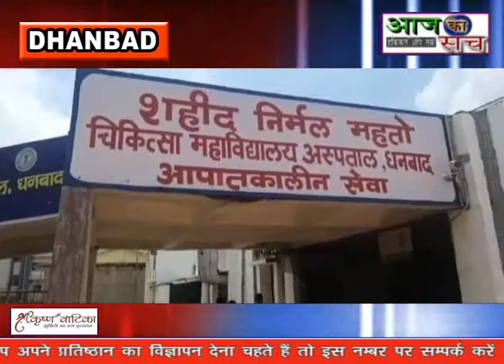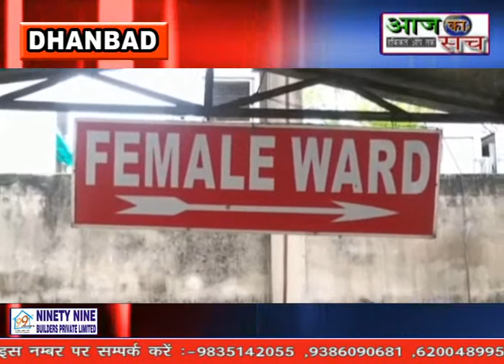Aaj ka sach news,,12.07.2021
धनबाद : SNMMCH में अर्धविक्षिप्त युवती को एम्बुलेंस चालक ने बनाया हवस का शिकार